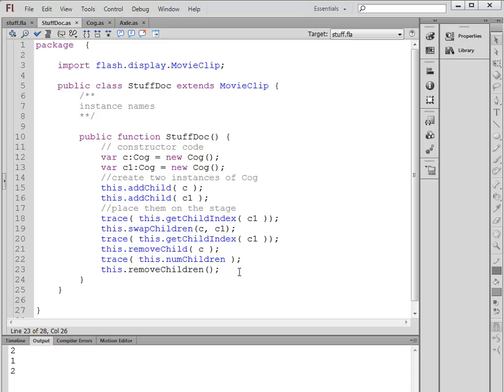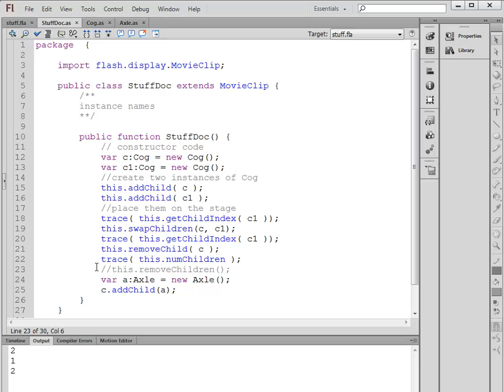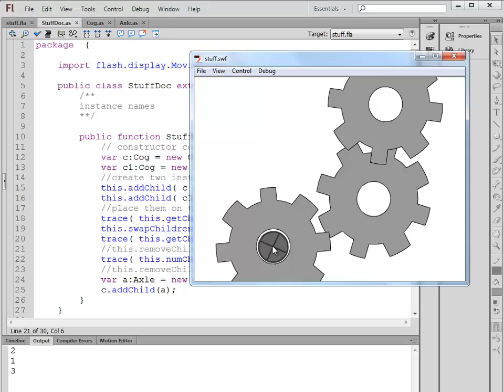MAD9021 - Display Object Methods in ActionScript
There are many methods available to us for the MovieClip Class. Some are specific to the Movieclip Class but many others are inherited from the DisplayObject Class.